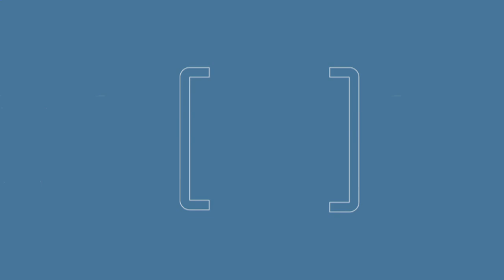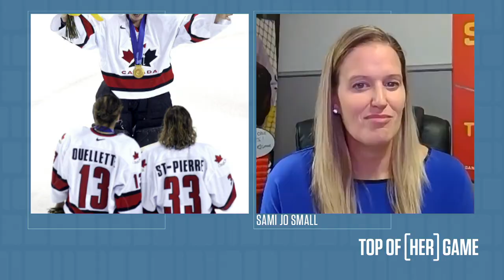Sami Jo Small On Her New Book & The Future Of Women's Hockey | Top Of Her Game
In the latest episode of Top of HER Game, Tara Slone is joined by Olympic gold medalist Sami Jo Small to discuss her new book “The Role I Played”, the different hats she wore along her storied career, and the future of women’s hockey.